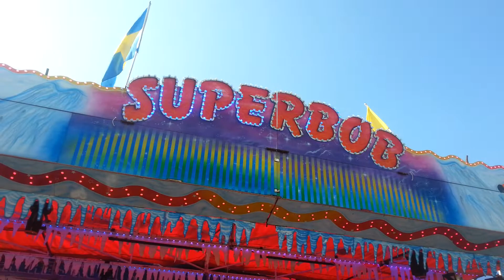Kent Litliernhurnest's Superbob - Offride - Ocean Beach Pleasure Park - South Shields - 2019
Kent Litliernhurnest's Superbob ride at Ocean Beach Pleasure Park in South Shields in 2019.

Date of video recorded - 26th August 2019